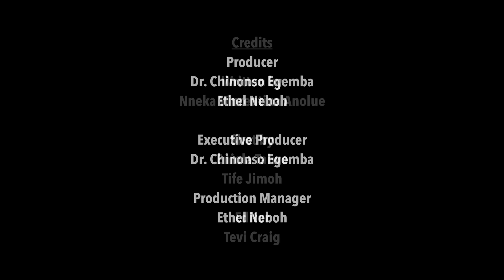How Attention Deficit Hyperactivity Disorder affected M.I Abaga and Eniola's marriage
Being the one with ADHD, you might experience constant criticism, nagging, and micromanagement. Nothing you do appears to satisfy your spouse or lover, regardless of what you try. You shun your partner or say everything necessary to get them off your back since you don't feel appreciated as an adult. You wish your partner would let up just a little bit and quit trying to manage every area of your life. You are curious about the one you fell in love with.